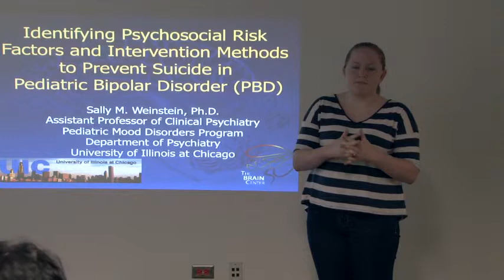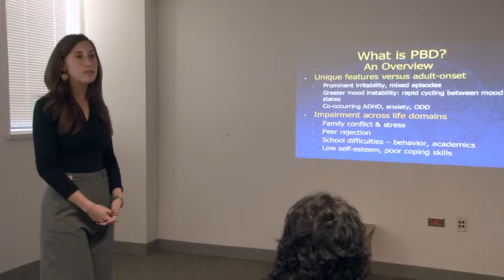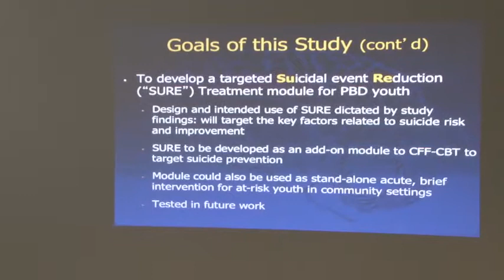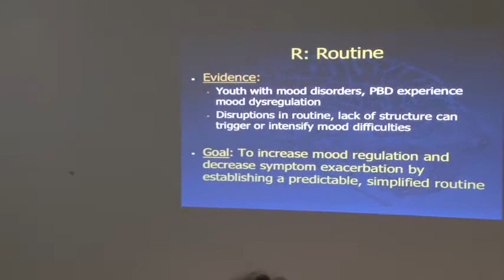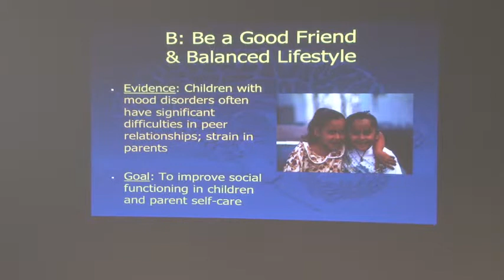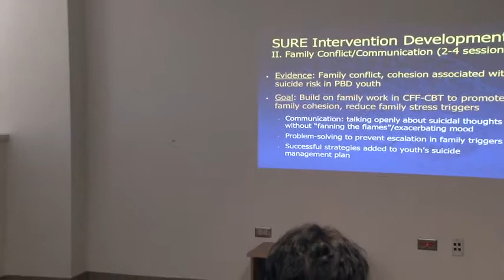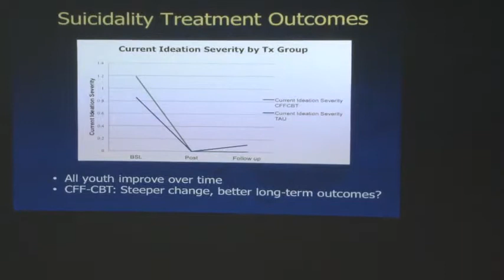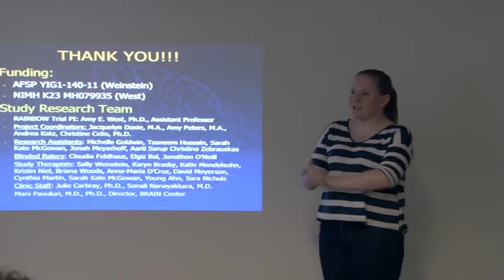Research Dr. Sally M. Weinstein, Ph.D. at AFSP Research Presentation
Dr. Weinstein in a grant recipient of a research grant from the American Foundation for Suicide Prevention (AFSP).
Research Dr. Sally M. Weinstein, Ph.D. at an American Foundation for Suicide Prevention (AFSP) Research Presentation on Pediatric Bipolar Disorder & Preventing Suicide at the University of Illinois Chicago.